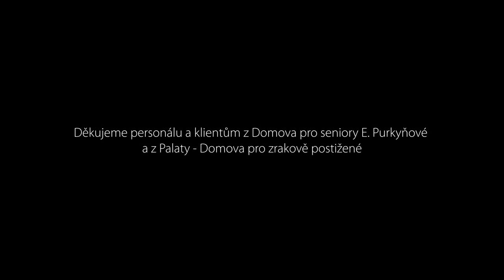Očkování: způsob jak začít žít jako dřív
Očkování proti nemoci Covid-19 je způsobem, jak začít žít jako dřív. Lidé z pražského Domova pro seniory E. Purkyňové a z Palaty - Domova pro zrakové postižení vyprávějí proč, se nechali očkovat.

Jde to i jinak. Není třeba dělat krátká videa na TikTok, my se zaměřujeme primárně na cílovou skupinu.